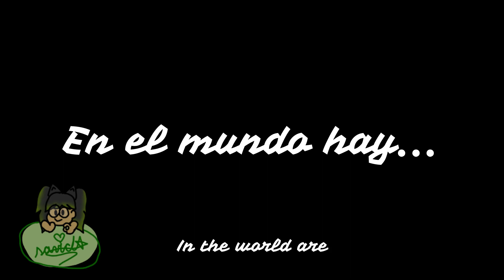(sub eng) nadie como tu-boku no hero academy (shitpost)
ENG: yes, now I have my new favorite Anime, *whispers* also Mina it's my waifu UwU

ESP: Si, ahora tengo un nuevo Anime favorito, *susurra* ademas, Mina es mi waifu UwU

anime Boku no Hero academy

Characters/personajes
-Izuku Midoriya (miniatura/Portrait)
-Denki Kaminari
-Eijiro Kirishima
-Ochaco Uraraka
-Mina Ashido
-Tenya Iida
-Hanta Sero
-Shoto Todoroki
-Tsuyu Asui
-Toru Hagakure
-Rikido Sato
-Mashirao Ojiro
-Momo Yaoyorozu
-Eijiro Kirishima
-Mezo Shoji
-Yuga Aoyama
-Koji Koda
-Fumikage Tokoyami
-Minoru Mineta
-Katsuki Bakugo

used Progams/programas usados:

-Wondershare Filmora